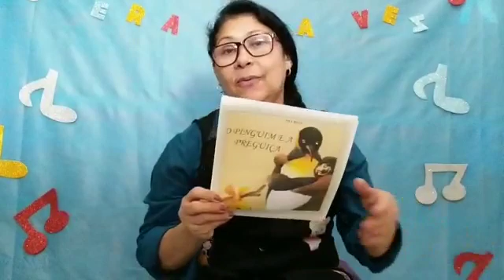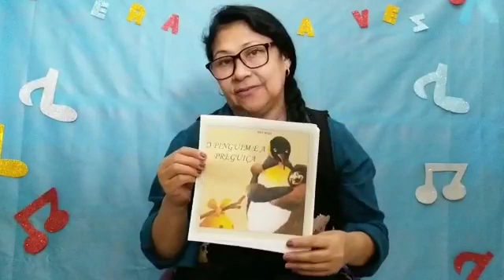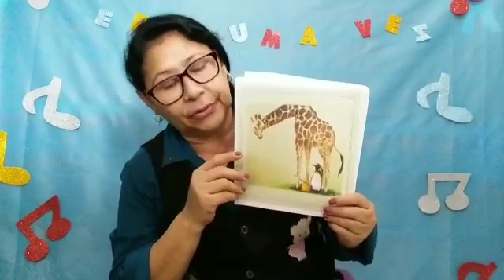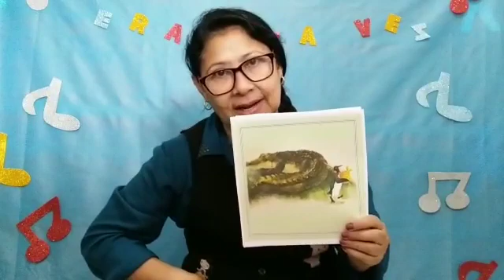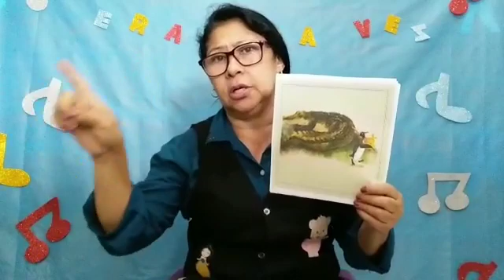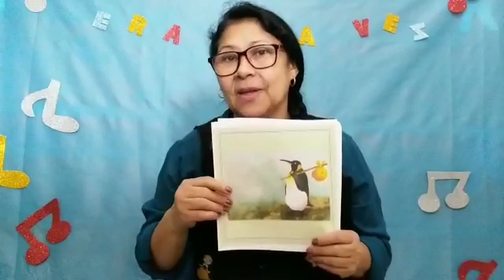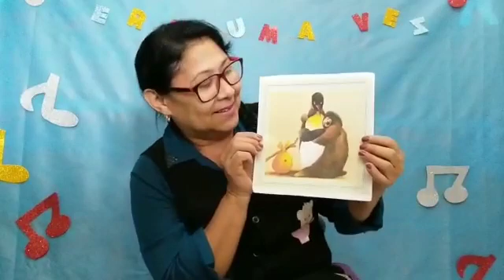Professora Antônia 01/09/2020